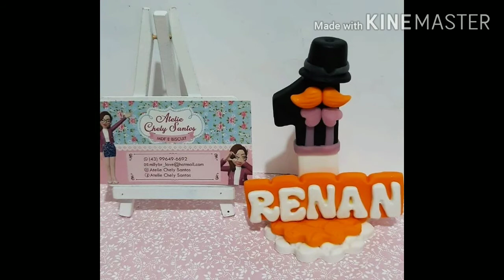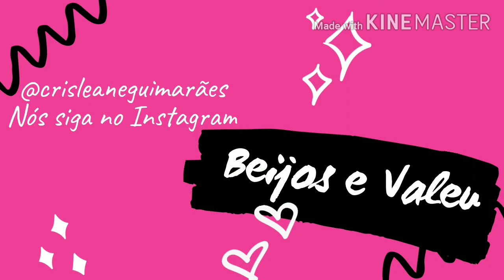🎂VELAS E TOPOS DE BOLO PERSONALIZADAS🎂. IDEIAS LINDAS PARA TOPO DE BOLO PERSONALIZADO. FESTA LINDA💗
Você busca inspirações lindas de velinhas e topos de bolos personalizados...
SEJA ANIVERSÁRIO DO SEU FILHO, DO SEU NETO, DO SEU CLIENTE OU DE ALGUÉM ESPECIAL NESTE MOMENTO MERECE UMA COMEMORAÇÃO LINDA E INESQUECÍVEL...
NESSE VÍDEO VOCÊ IRÁ VER IDEIAS MARAVILHOSAS DE DIVERSOS MODELOS DE TOPO E VELINHAS PERSONALIZADAS SEJA QUAL FOR O TEMA OU SEJA QUAL FOR A IDADE A COMEMORAÇÃO MERECE SER EM GRANDE ESTILO
SEJA QUAL FOR A IDADE SEJA QUAL FOR O TEMA TODOS OS MOMENTOS MERECEM SER COMEMORADOS DE UMA FORMA MARAVILHOSA E A VELHINHA DO BOLO TENDE A TRANSFORMAR ESTE MOMENTO EM ALGO AINDA MAIS INESQUECÍVEL...
NESSE VÍDEO VOCÊ IRÁ VER DIVERSAS IDEIAS...
A SUPER MICHELE PIEROBON FAZ VELHINHAS LINDAS E MARAVILHOSAS E PODE ENVIAR PARA QUALQUER PARTE DO BRASIL
TEMOS TOPO DE BOLO A PARTIR DE R$25 UM VALOR SIMBÓLICO QUE PODE CHEGAR AÍ NO CONFORTO DA SUA CASA...
ME CHAME NOS COMENTÁRIOS QUE LHE PASSAMOS O CONTATO DIRETO DESSA SUPER PROFISSIONAL...
UMA VELINHA FARÁ COM QUE VOCÊ TRANSFORME MOMENTOS MARAVILHOSOS EM ALGO AINDA MAIS ESPECIAL...